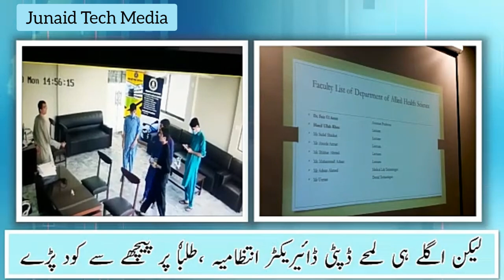Iqra National University Swat campus Student Strike Against Faculty Members | INU Student Strike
Students of Iqra National University had striked against faculty members . Students of Iqra University say that 3 members  had come from the faculty of main campus and they have raised their hands on our teachers and insulted it. Because of which the student striked against faculty . Due to which police and Dsp is come . Students are entitled / demand that Faculty members will rightly apologize to our teachers .
If the faculty member does not apologize to our teacher, we will strike again